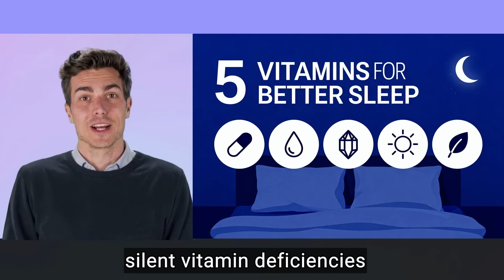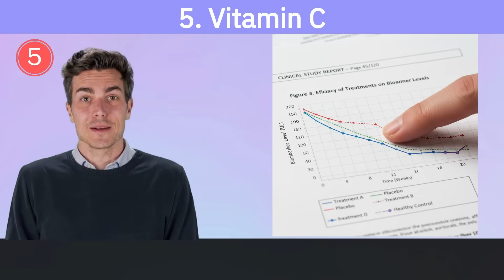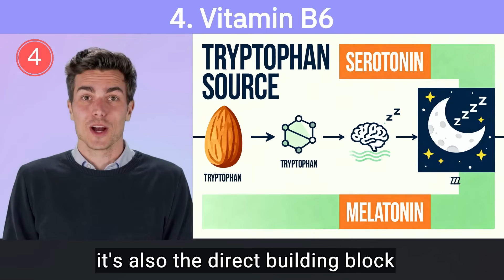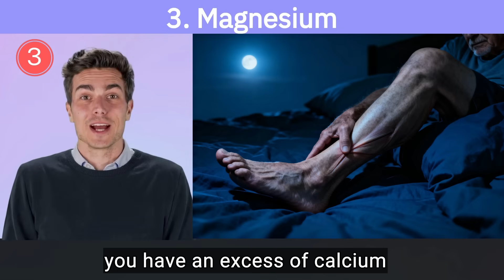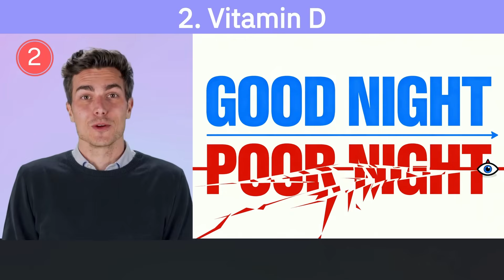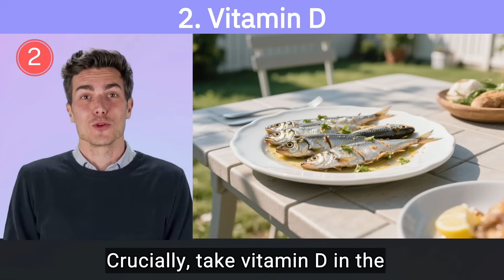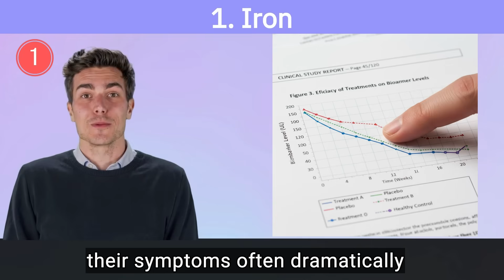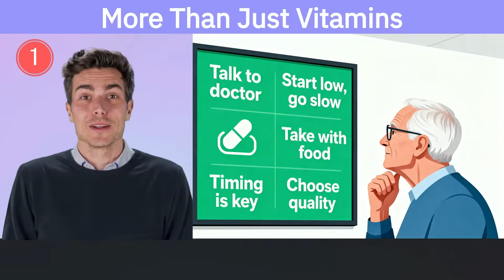Waking Up at 2 AM? It’s NOT Old Age — It’s 5 Vitamin Deficiencies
🌙 Waking up at 2 AM and struggling to fall back asleep? Many people blame “old age,” but the real reason often has nothing to do with aging. In this video, you’ll discover 5 hidden nutrient deficiencies that could be sabotaging your sleep.

Here’s what you’ll learn:
 • Why waking up in the middle of the night isn’t just about getting older
 • How your body’s chemistry can keep you from deep, restful sleep
 • What science says about the link between nutrition and sleep quality
 • Practical, natural ways to restore balance and improve your nights
 • Simple steps you can start today to finally sleep through the night

By the end, you’ll have a clear roadmap to understand what’s really behind your nighttime wake-ups and what you can do about it.

⏱️ Timestamps
00:00 – Intro: Why waking up at 2 AM isn’t just “old age”
01:21 – Hidden factor #5 that impacts your sleep
04:11 – Hidden factor #4 that keeps you from falling asleep
06:45 – Hidden factor #3 that blocks deep relaxation
09:32 – Hidden factor #2 that disrupts deep, refreshing sleep
12:42 – Hidden factor #1 that explains restless nights
15:52 – IMPORTANT
16:44 – Conclusion: Key takeaways & next steps for better sleep